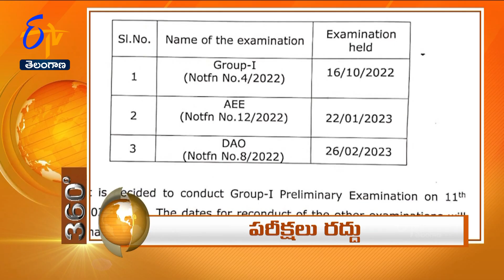8 PM | 17th March '2023 | ETV 360 | News Headlines | ETV Telangana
8 PM | 17th March '2023 | ETV 360 | News Headlines | ETV Telangana